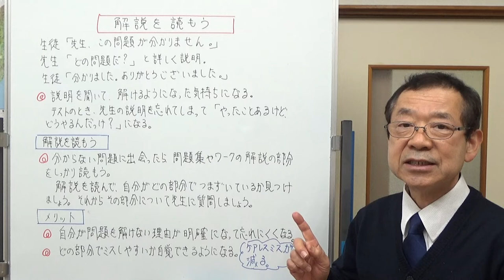解説を読もう 【気ままな日記】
難しい問題に出会ったら、解説を読んで自分のつまずいているところを見つけましょう。